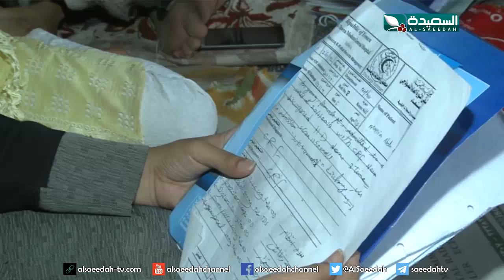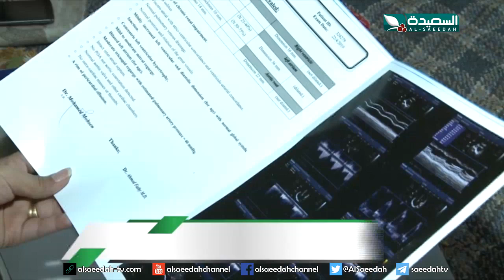سنابل الخير - أسرة يعاني طفليها من فشل كلوي 16-9-2019م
الحلقة الخامسة والثلاثين 35 من برنامج سنابل الخير ، وحكاية أسرة يعاني طفليها من فشل كلوي ، البرنامج من إعداد المتألقة مايا العبسي وتقديم الرائعة سعاد الخليدي ، بثت الحلقة في العاشرة من مساء الإثنين الموافق 16 سبتمبر 2019م